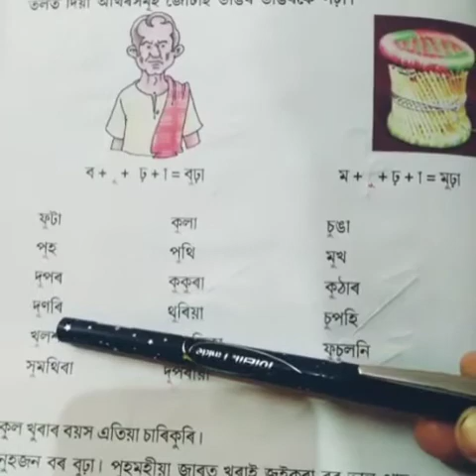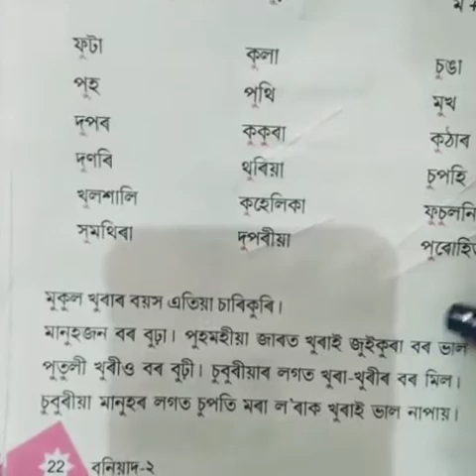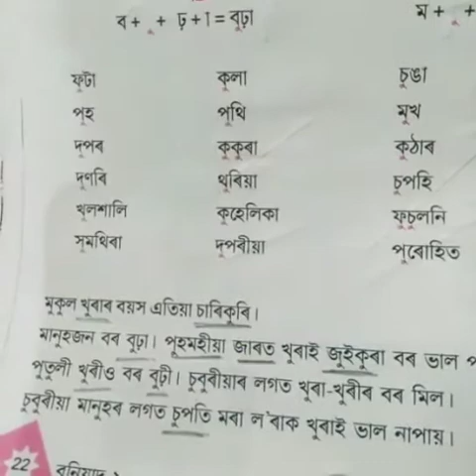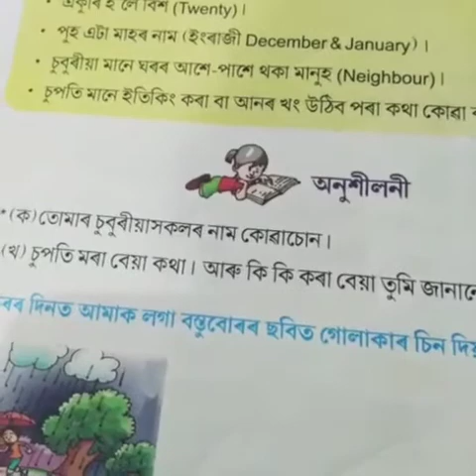Class 2 Assamese. Horshu u kar Joog (ko). Date-09.06.2020